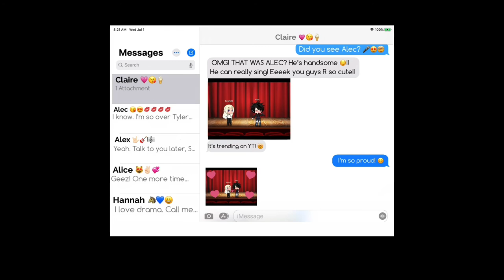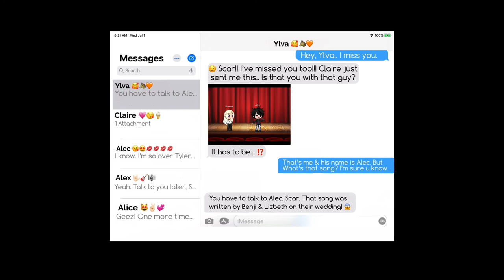"A Concert To Remember" - Scarlett's College Story Part 9 | Missing Claire 🧡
"A Concert To Remember" - Scarlett's College Story Part 9.
Alec gets tickets to a Miscreants concert but the concert gets interrupted unexpectedly, so now Scarlett is on the spot to sing...

Recorder: Quicktime Player/ISpring Free Cam 8
Edited With: iMovie
Game: Gacha Life

♥Information♥
Name: Annabelle Birchcastle
Server: Cookie Canyon
Created Series: October 21st 2018
Story Created By: Annabelle Birchcastle
Channel Created: Jan 31st 2019